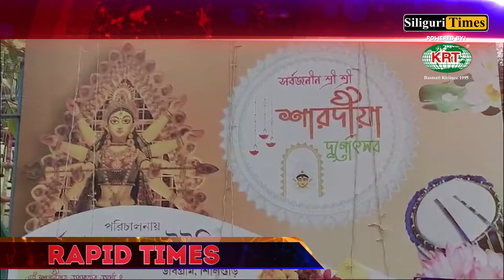Rapid Times - A Glance At Today's Highlights - Bangla (04.10.2024)